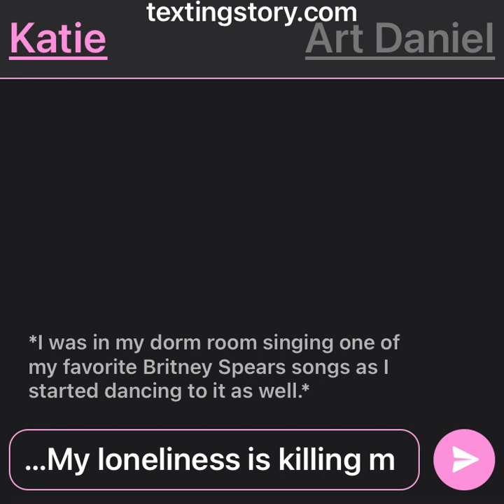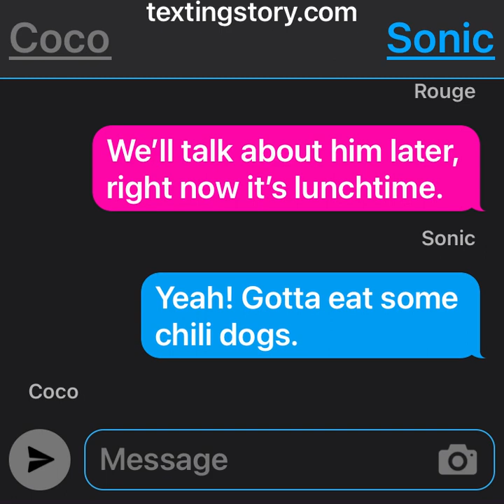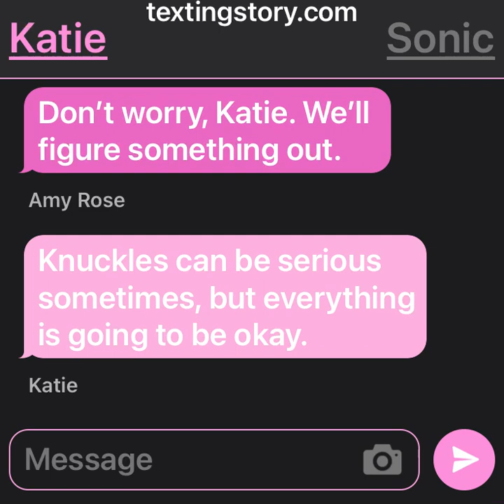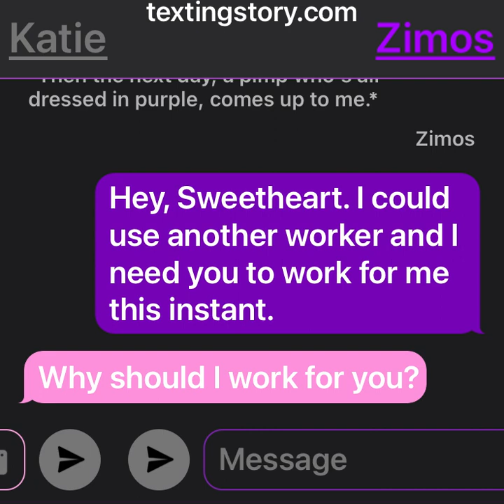True Friends: Pure Friendship S1: Ep. 3: Zimos the Pimp: Pt 1